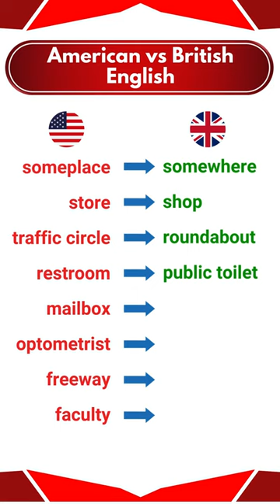Expressions in American English and British English